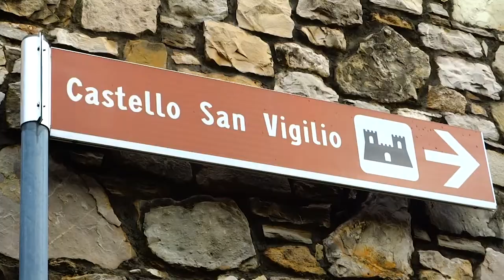Bergamo & Milan | Set In Italy | The Wandering Stone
Have you ever had travel plans that didn't go as expected right from the very beginning? After a full day of travel from the US to Italy, I landed at the Milan-Bergamo airport at 9 pm, thinking I was in Milan. This is why you should always check the airports you land at, because I ended up being an hour away from my hostel in Milan, and since they closed at 10 pm, I wouldn't have been able to get there in time. Soooooo, I ended up spending the night in Bergamo, which was a blessing in disguise, because I absolutely loved it! It was such an adorable little town to walk around in, I met another fellow traveler there who joined me on a morning hike up to the city wall to watch the sunrise!

After a lovely morning exploring Bergamo, I hopped on a bus to Milan, and I must say, I personally was not impressed by Milan. I saw the iconic Duomo di Milano and the oldest active shopping mall in Milan, the Galleria Vittorio Emanuele II, but that was really all I was impressed with after walking around Milan the rest of the evening, and since my train left at 6 am the next day I was unable to explore any more of Milan, so I apologize for not having much footage of my time in Milan. I would like to go again one day and hopefully I'll have a better time!

00:00 // Intro

00:08 // Bergamo

00:42 // On top of the Venetian Walls of Bergamo

00:48 // A glimpse of the façade of the Basilica di Santa Maria Maggiore (it hadn't opened yet when we found it)

00:50 // Castello San Vigilio

1:14 // Upper City of Bergamo

1: 34 // Porta San Giacomo

1:58 // This is the Airbnb I booked last minute, and it was the best place I stayed in in Italy! Andrea was the kindest host, he picked me up from the airport, had the cutest accommodations, he even gave us a map (shown at 1:23 with all the best places to visit circled on it! If you do visit Bergamo and need a place to stay, I highly recommend Andrea and his place!

2:29 // Duomo di Milano

2:55 // Galleria Vittorio Emanuele II

3:16 // Outro (Castello Sforzezco)

Don't forget to give this video a big thumbs up if you liked it and want to give newbie filming KC a break, and subscribe if you want to see more of moi!